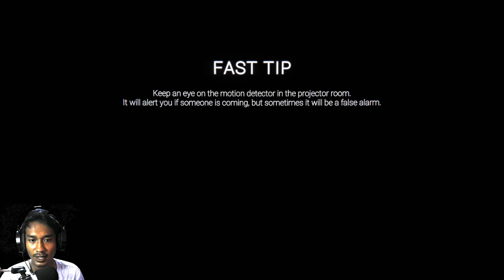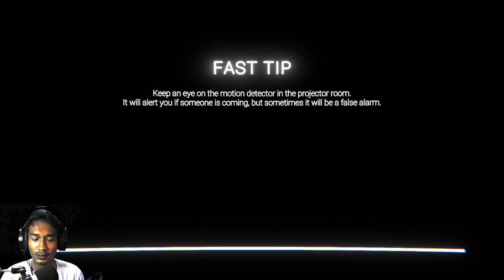ENDING YANG MISTERIUS!! - FNAF THE GLITCHED ATTRACTION INDONESIA - END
ENDING YANG MISTERIUS!!

hy guys ini game horror perama kita yg dimana gameplayny susah sekali guys tapi kaliamn suka gk bermain game horror jika kalian suka comment dibawa ya guys